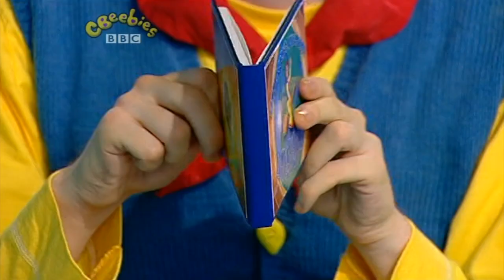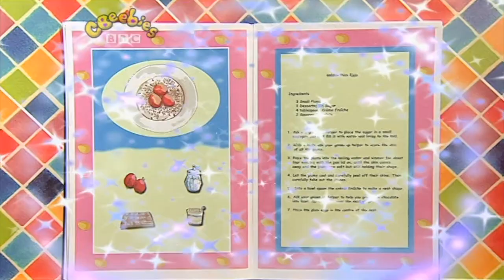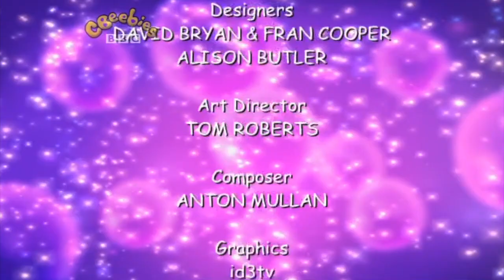CBeebies | Big Cook Little Cook - S03 Episode 18 (Golden Goose)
Cookery series with Big Cook Ben and foot-high Little Cook Small.

In this episode:
Goldie, the Golden Goose comes into the cafe. Ben and Small cook her some delicious Golden Plum Eggs.

Original air date: 17th November 2006
This exact episode air date: 2nd February 2010